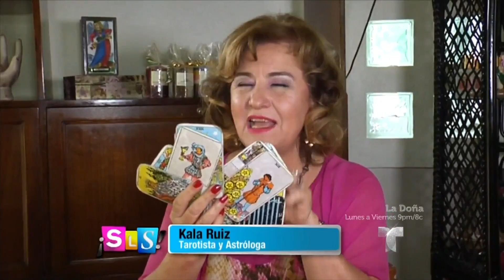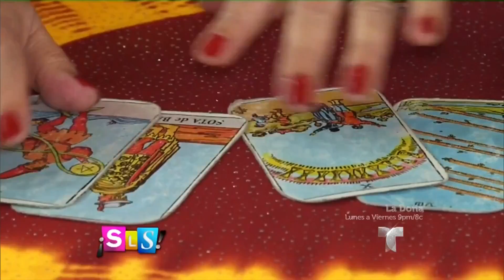Kala Ruiz y sus predicciones para Maluma en el 2017 | Suelta La Sopa | Entretenimiento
Video oficial de Telemundo Suelta La Sopa. La tarotista reveló sus predicciones para artistas como Vicente Fernández, Maluma y Larry Hernández.